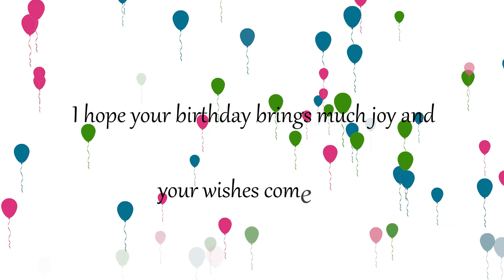Happy Birthday Sister-in-law | Greetings | Status video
I feel so lucky to have a sister-in-law like you.
You mean so much to my life. Happy Birthday sister in law